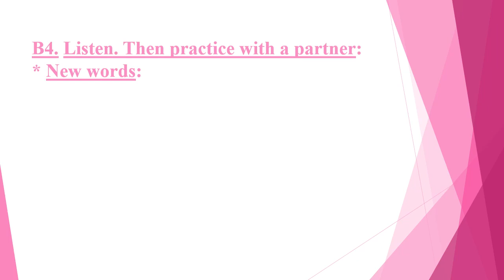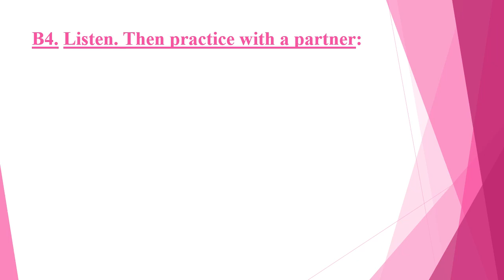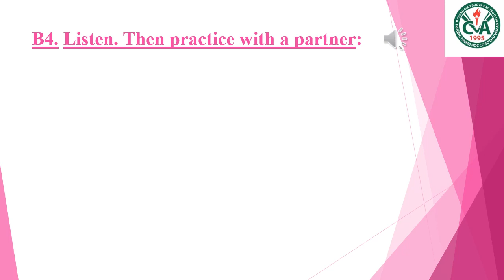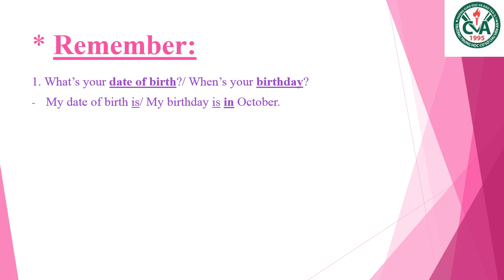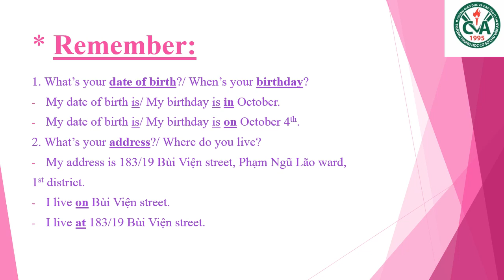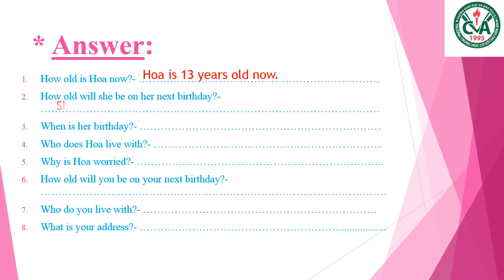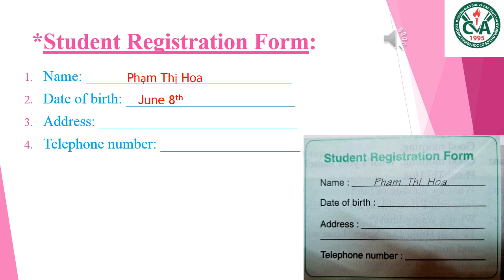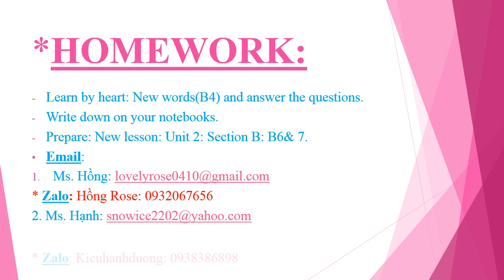TIẾNG ANH 7 (Tuần 4 / HK1) - Unit 2: B4